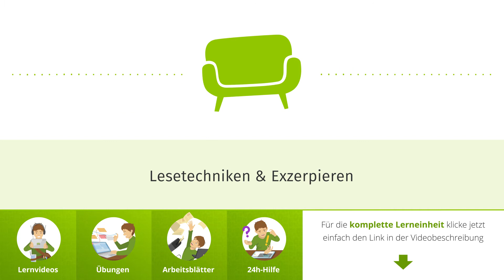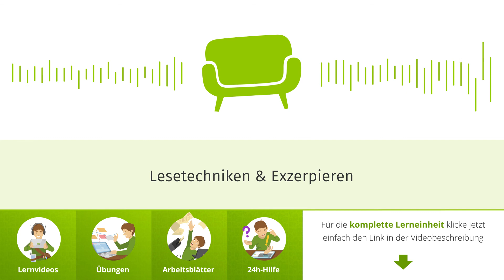Lesetechniken & Exzerpieren einfach erklärt | sofatutor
Das Video in voller Länge findest du Du möchtest mehr zum Thema Lesetechniken wissen, dann klicke – Hier erwarten dich jede Menge Lernvideos, interaktive Übungen und Arbeitsblätter zum Ausdrucken. Alles zur Thematik Exzerpieren schnell und einfach erklärt!